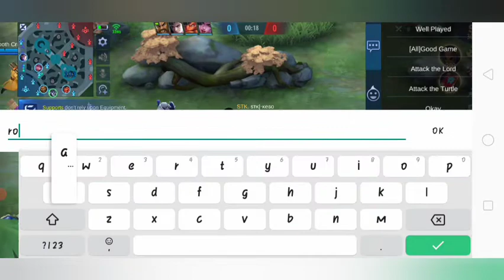(MUST WATCH) "NO SELENA" BANE & FARAMIS STRATEGY FAST GAME 10 MINUTES MLBB